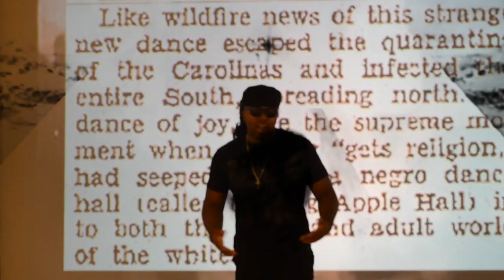Issa - Hall Of Fame (Official HD)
Issa presents 'Hall Of Fame'
Beat produced by Issa
Video Shot and Directed by @aceboogs937 (Aaron Willis)
Edited by @aceboogs937 & Issa
Recorded at Torch Studios
Follow on Twitter @issabeats , @aceboogs937 @villagefam

V's UP